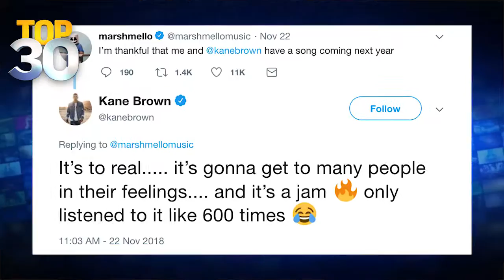Music's Biggest Collabs w/ Mike Adam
Miley Cyrus and Mark Ronson announce a new track and Marshmello finds an unlikely chart-topper for his next jam. Mike Adam has this and more on today's Top 30.